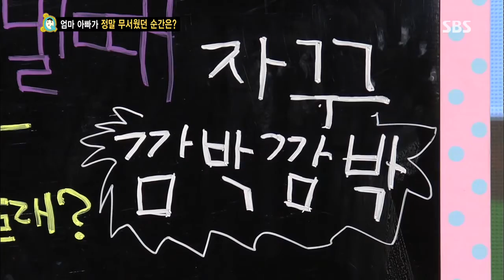염은률 "아빠 염경환, 건망증 너무 심해" @스타주니어쇼 붕어빵 130817